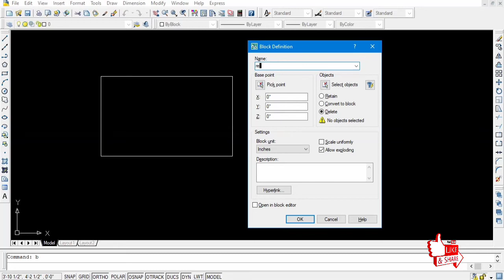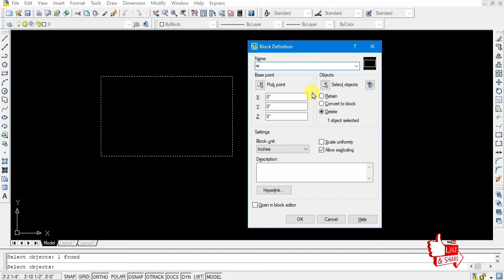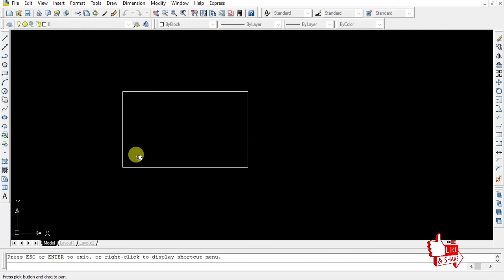How to use insert and make block commands in autocad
one subscibe matters nothing to you but help us alot
I"ve tried my level best.
focus it.
 learn it.